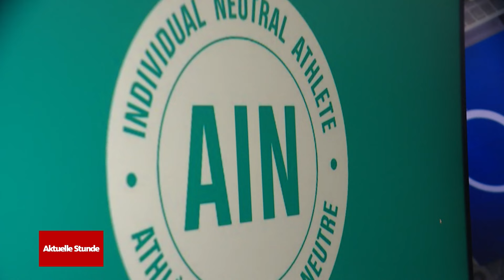Olympia-Eröffnungsfeier in Paris: Russische Sportler dürfen nicht teilnehmen | WDR Aktuelle Stunde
Sportler und Sportlerinnen aus Russland dürfen nicht an der Olympia-Eröffnungsfeier am 26. Juli in Paris teilnehmen. Das Internationale Olympische Komitee (IOC) hat am Dienstag (19.03.) offiziell entschieden, dass sich die russischen Olympia-Teilnehmer:innen die Athletenparade der Eröffnungsfeier nur als Zuschauer ansehen dürfen. Über ihre Teilnahme an der Abschlussfeier am 11. August will das IOC erst später entscheiden.

Trotz des russischen Angriffskriegs in der Ukraine dürfen Teilnehmer:innen aus Russland und Belarus an den Olympischen Spielen im Sommer teilnehmen. Aber: Sie dürfen den Krieg nicht aktiv unterstützen und müssen unter neutraler Flagge starten. Ihre Hymnen werden nicht gespielt, nationale Symbole sind verboten. Eine dreiköpfige IOC-Kommission prüft, ob die Bedingungen eingehalten werden. Die von Russland oder Belarus gewonnenen Medaillen werden außerdem nicht im Medaillenspiegel aufgeführt.

Der Hintergrund: Das IOC hat das ROC (Nationales Olympisches Komitee Russlands) im vergangenen Herbst suspendiert, weil es die Sportorganisationen der annektierten ukrainischen Regionen Cherson, Saporischschja, Donezk und Luhansk als Mitglieder aufgenommen hatte. Laut IOC ein Bruch der Olympischen Charta.